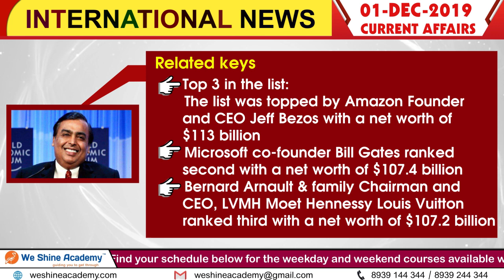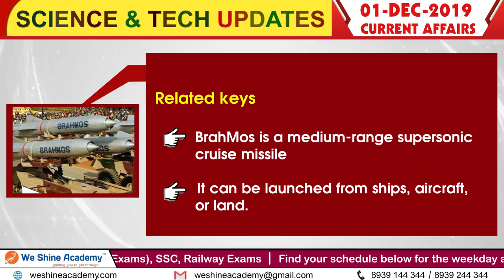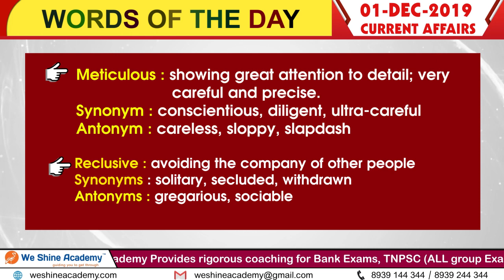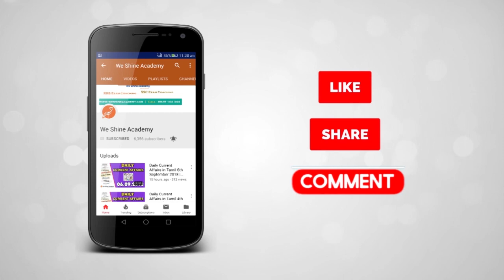Daily Current Affairs in English 1st December 2019 | Bank, RRB, TET | We Shine Academy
We Shine Academy Watch Daily Current Affairs in English 1st December 2019, from the Experts of Best TNPSC Coaching Centre in Chennai.

notification/

Category